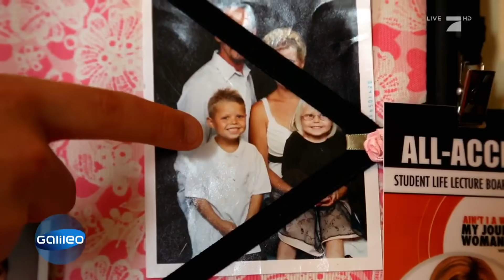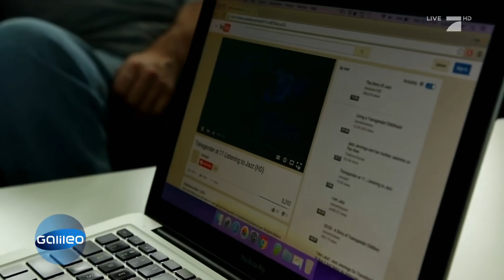Corey (14) ist das jüngste Transgender Model der Welt! | Galileo | ProSieben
Die 14-jährige Corey Maison wurde als Junge geboren, fühlt sich jedoch im falschen Körper. Deswegen hat sich Corey entschlossen, ein Mädchen zu werden und als jüngstes Transgender Model richtig durchzustarten.